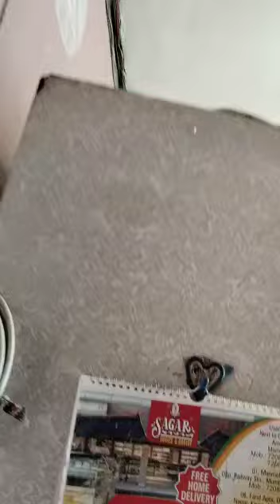2 BHK heavy deposit 7 floor lift hai Qadri colony Amrit Nagar Mumbra 11 lakh 8104649292 road touch